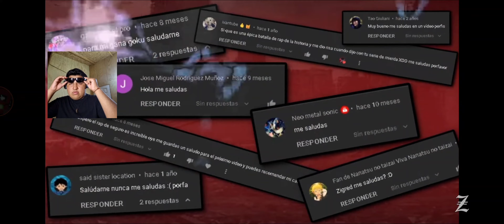GOKU VS SAITAMA RAP || Dragon Ball Super vs One Punch Man RAP || Zigred &@Mcplay Goldman reacción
Aquí está el video original Este Tema está épico. (@Zigred )..